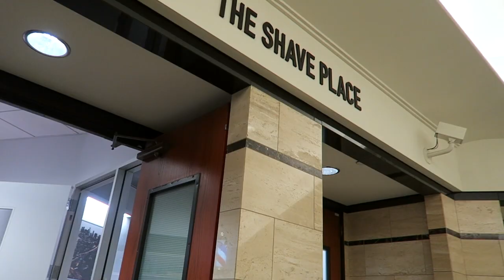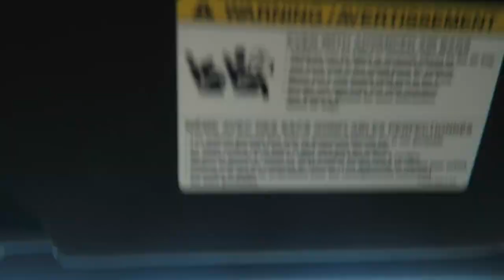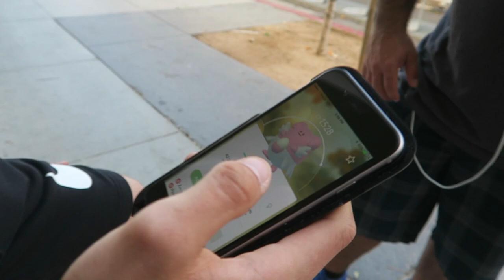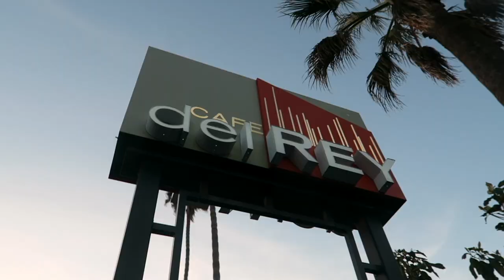CAN YOU STILL CATCH SHINY MAGIKARP IN POKEMON GO? + NEW UPDATE / NEW DOPE ANIMATIONS!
Today we answer the question.. can you still catch shiny magikarp in Pokemon Go even AFTER the water pokemon event? Hitting the SMPier for our last little Pokemon Go hunt there for about a week. We also talk about the new update for Pokemon Go that includes BUG fixes plus some epic new graphics! Enjoy today's video fam